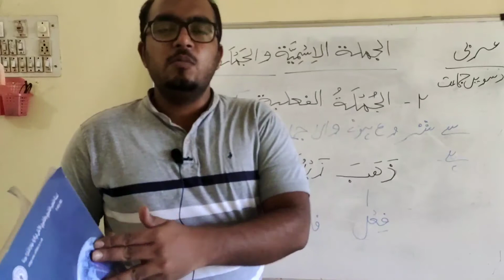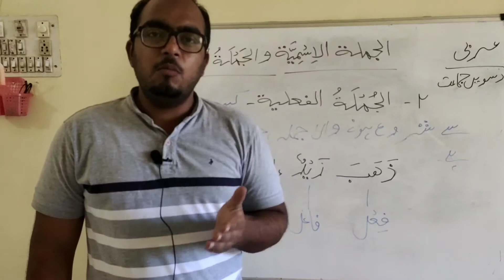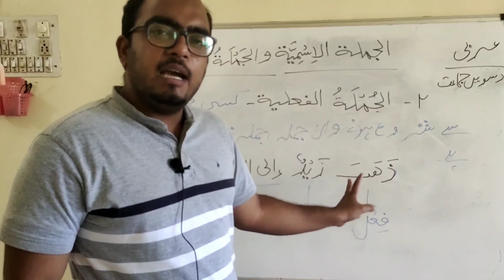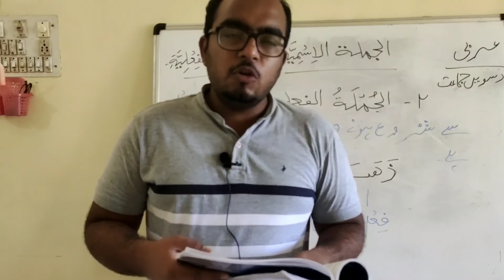Arabic lessons for 10 (Maharashtra board). Grammer الجملة الاسمية و الجملة الفعلية part 2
In this video I have explained الجملة الفعلية. To know about الجملة الاسمية watch the 1st part of the.